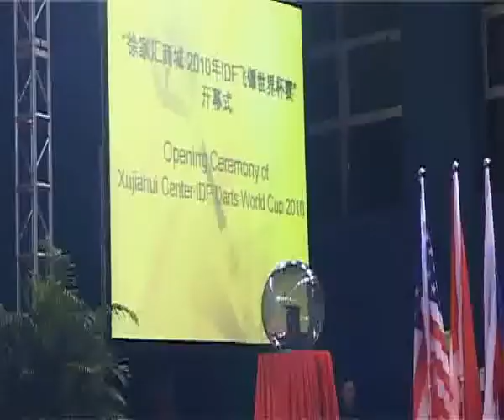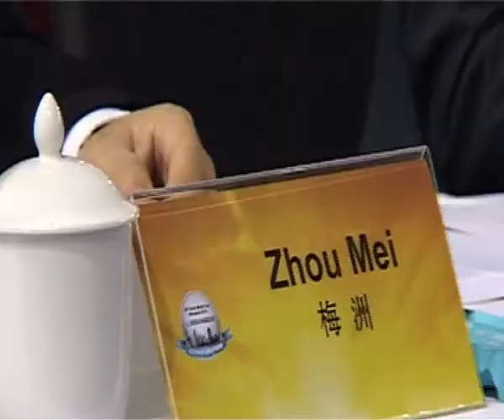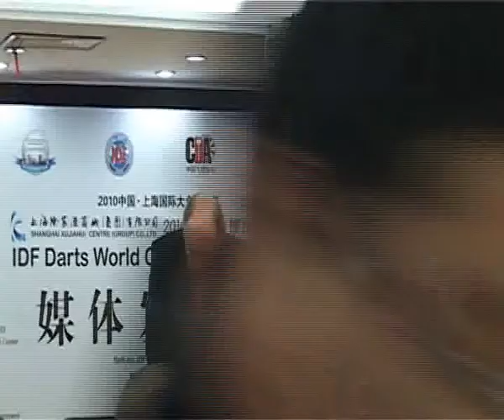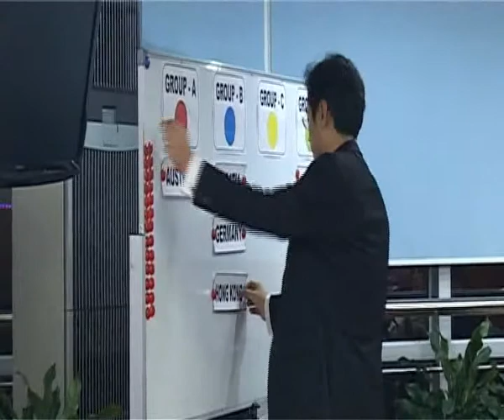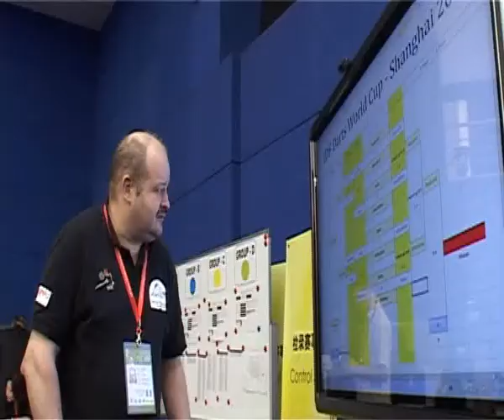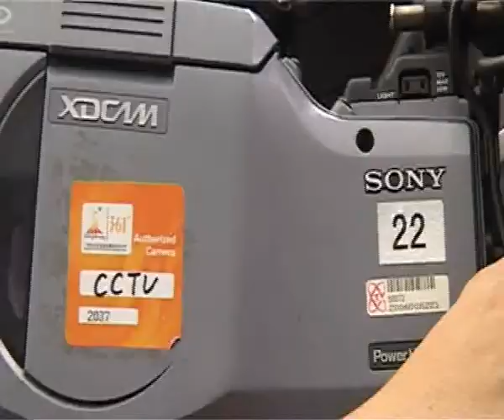IDF Darts World Cup Shanghai 2010 - 2